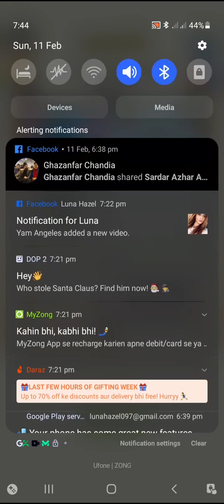shorts for fun. part 1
Game name dop 2
and other games also like dop 3 5 and so on.
some tricks will also uploaded in this channel.
feed
Here, you'll find entertaining animations, gameplay videos, and other fun content to brighten your day. From popular games like DOP2 to viral challenges like Delete One Part, there's something for everyone.

Here, you'll find entertaining animations, gameplay videos, and other fun content to brighten your day. From popular games like DOP2 to viral challenges like Delete One Part, there's something for everyone. Write the symptoms of asthma 2. What is the difference between acute and chronic bronchitis? 3. Define epiglottis and write its function. 4. Write two bad effects of smoking. 5.Write the difference between breath and respiration. 6. What are Lenti cells? Write their functions. 7. Appreciate Elveo Lye. 8. What is meant by gas exchange? 9. What is the larynx? Write its functions Unit 11 1. What is meant by kidney stone? 2. Define osmoregulation. 3. What are HelloFights? 4. What is lithotripsy? 5.Define homeostasis and give an example. 6. Define osmosis. 7. What is meant by kidney transplant? 8. Write two causes of kidney failure. 9. Write the difference between renal corpuscle and renal tubule.
[25/02, 4:34 pm] !: Unit 12 1. What is the difference between reflex action and reflex arc? 2. Write the difference between sensory neuron and motor neuron. 3. How many components are there in the coordination process? Write the name 4. Define stem cells. Give two examples. 5. Appreciate the nerve. Write the difference between sensory and motor nerves. 6. State the difference between receptors and effectors. 7. What is meant by somatic nervous system? 8. Write the main functions of spinal cord. 9. Explain the cause of dwarfism. Unit 13 1. Define bone and describe its functions. 2. Define skeletal system. 3. Define joint and name its types. 4. Write the difference between compact bone and spongy bone. 5.Write the difference between biceps and triceps muscles. 6. Write the difference between hyaline cartilage and elastic cartilage.
[25/02, 4:37 pm] !: 7. Write the definition of osteoporosis and arthritis. 8. Explain the difference between endoskeleton and exoskeleton 9. Describe the functions of tendons and ligaments. 10. Describe the difference between osteoarthritis and rheumatoid arthritis. Unit 14 1. Write two advantages of the process of reproduction. 2. Define multiple function and give an example. 3. What is meant by Fragmentation? 4. What is meant by budding? Give an example. 5. What is the difference between sexual and asexual reproduction? 6. Appreciate Par Theo Genesis. Also give an example. 7. Write three methods of vegetative reproduction. 8. What is the difference between bulbs and corms? 9. What is meant by alternation of generation? Unit 15 1. Define phenotype. 2. What is the difference between a dominant and a recessive allele? 3. What is the difference between genotype and phenotype?
[25/02, 4:45 pm] !: 4. What is the difference between a gene and an allele? 5. Why did Mendel choose the pea plant for his experiments? 6. Appreciate incomplete dominance. 7. Define dihybrid cross. 8. Define continuous and non-continuous variables. 9. Write the definition of Law of Segregation. Unit 16 1. Define ecology. 2. What is meant by ecosystem? 3. Write the difference between population and community. 4. Define biosphere. 5. What are Duo Composers? Give examples.

[25/02, 4:47 pm] !: 6. What is the difference between autotrophs and heterotrophs? 7. What is meant by trophic level? 8. Define food chain and food web. 9. What is meant by denitrification? Unit 17 1. What is meant by genetic engineering? 2. Write one advantage of lactic fermentation? 3. Define alcoholic and lactic acid fermentation. 4. Define biotechnology. 5. Write two advantages of fermentation in food industry. 6. Name two types of fermentation of carbohydrates. 7. What is a fermenter? Write its uses. 8. What is meant by single cell protein? Why is it called that? 9. What is meant